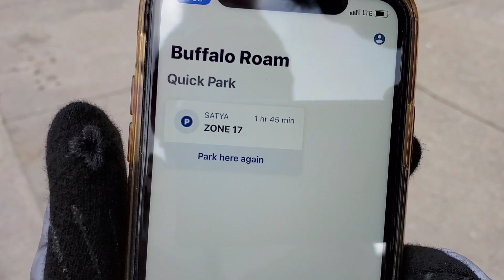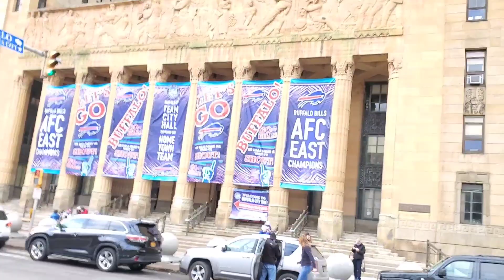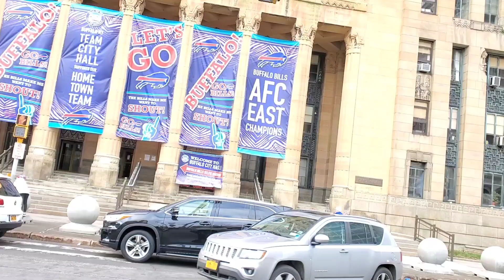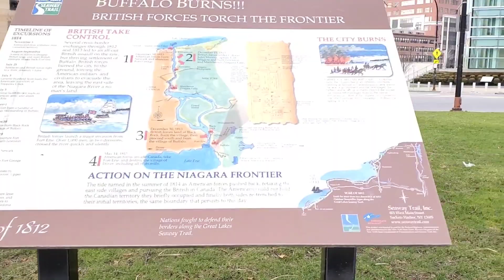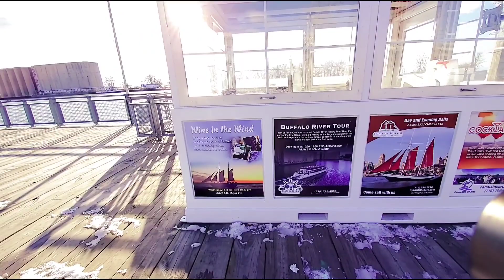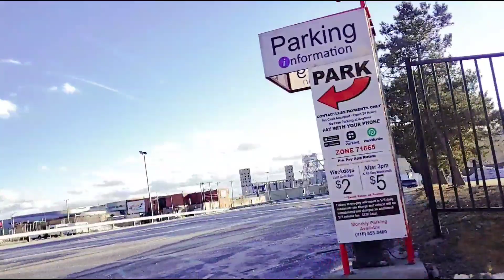Buffalo City Round Trip | Watch and Enjoy the places in Buffalo City | Telugu Vlogs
A Video on places in Buffalo, here you can see the below places in Buffalo City

Buffalo City Hall
Guaranty Building
Rand Building
Washington Street
Electric Tower
Greetings From Buffalo (Ellicott Street)
Martin Luther King Jr. Park
Welcome Wall
Buffalo City Terminal
Canal Side(Erie Canal)
Airport